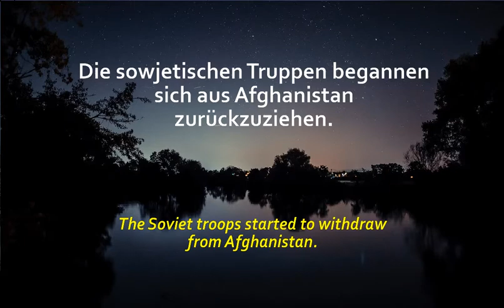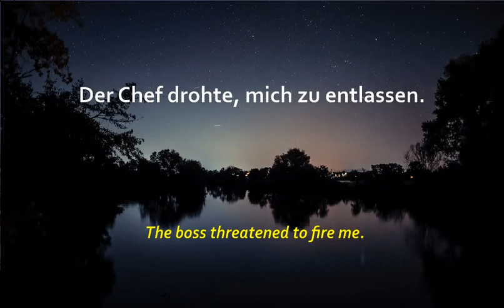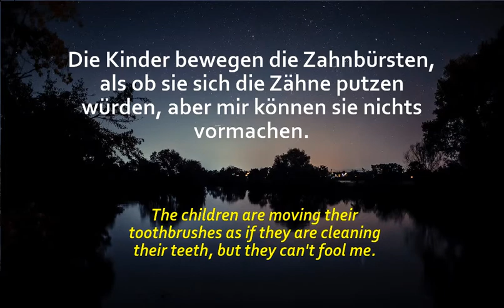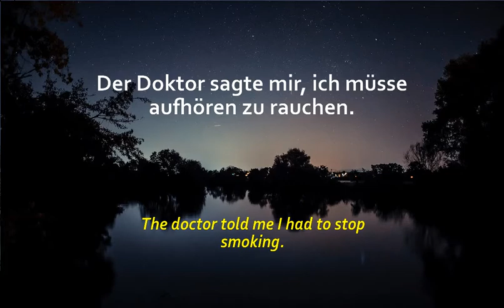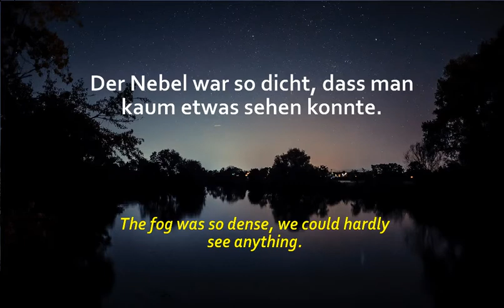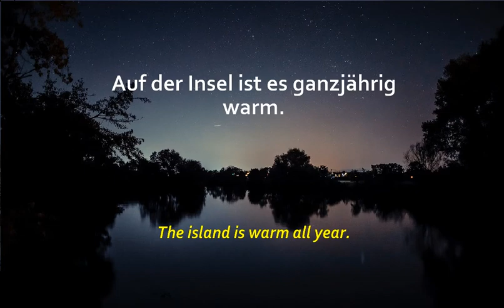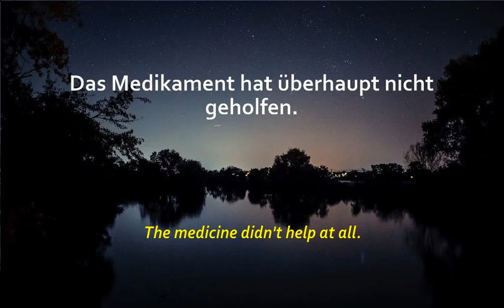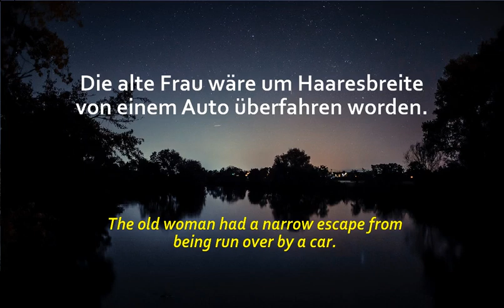🇩🇪 🇦🇹 🇨🇭 BIG Collection of German Sentences with English Translations and Pronounciation 22 🇩🇪 🇦🇹 🇨🇭